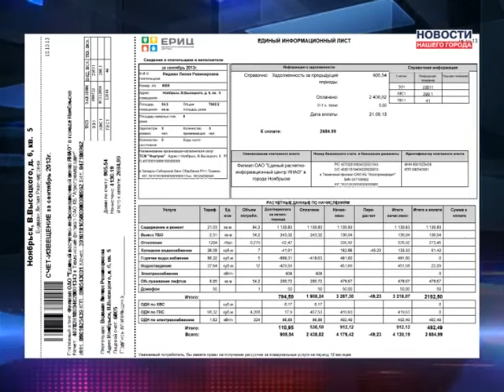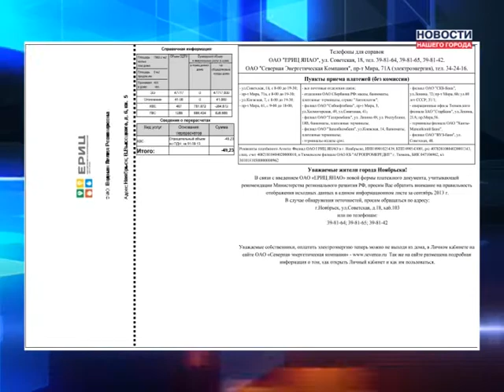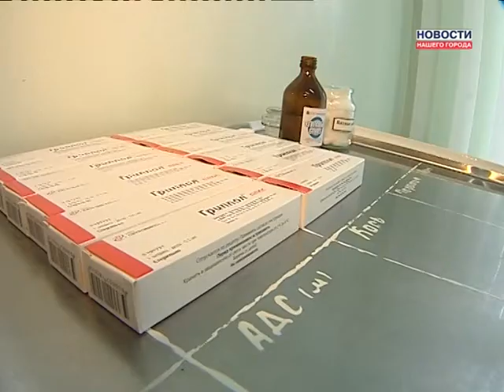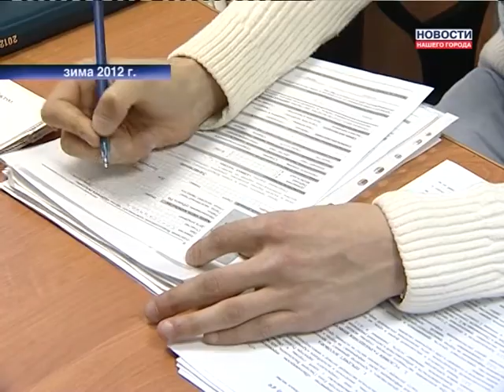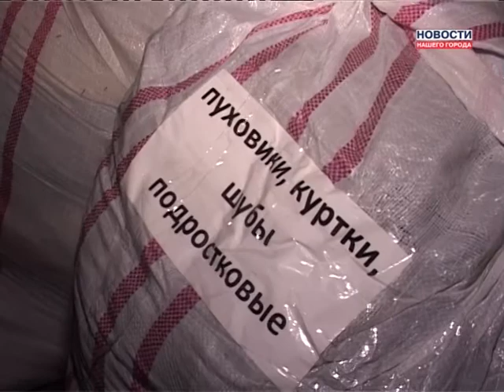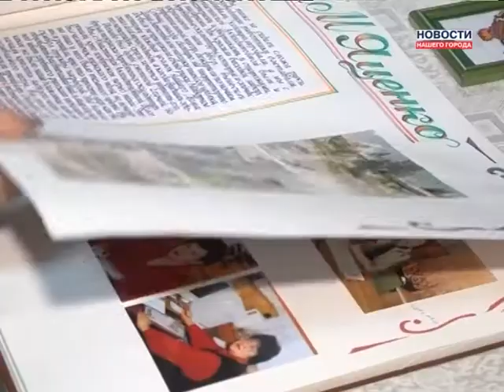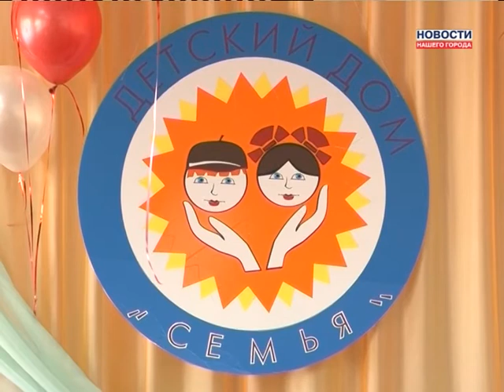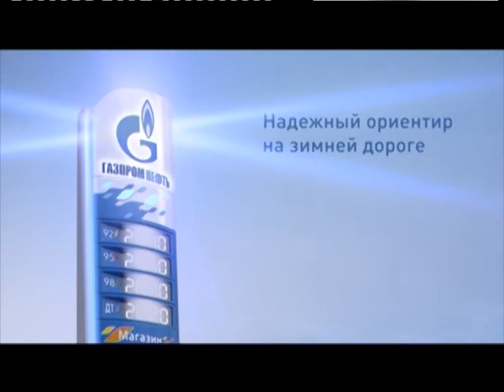18.10.2013 г. Новости Нашего Города г. Ноябрьск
Почему нет рассчеток за ЖКУ
Когда дадут тепло на Космонавтов
В Ноябрьск поступила вакцина